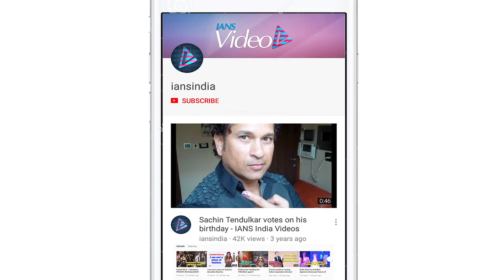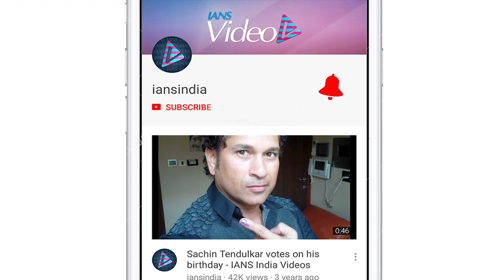Arjun Kapoor’s ‘PANIPAT’ Look REVEALED !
Malaika Arora and Arjun Kapoor were spotted together at many parties and dinner dates. Again the rumoured couple was spotted at Malaika’s sister Amrita Arora’s residence. But this time not the couple, but only Arjun Kapoor grabbed all the lime light.  He was wearing his cap, which might be protecting his bald look, while he had his classic moustache on his face, which completes the look. He was dressed in casuals and sported a plain blue t-shirt with black track pants. Directed by Ashutosh Gowarikar, "Panipat" also stars Sanjay Dutt and Kriti Sanon in pivotal role.